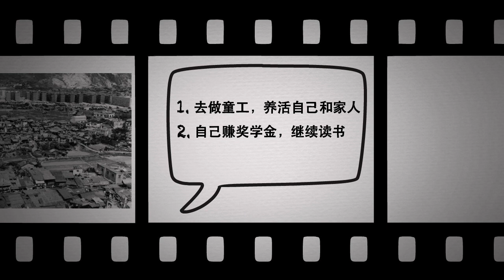十分钟看赌王从穷小子到百万身家之路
赌王何鸿燊的人生刚刚落幕，关于他的报导到处都是。
理所当然，我也对他的人生特别好奇，想知道他如何从个穷小子变成赌王。
所以就去读了很多关于他的故事及那些八卦，然后整理了这段视频与大家分享。